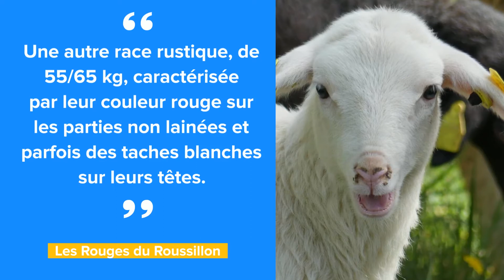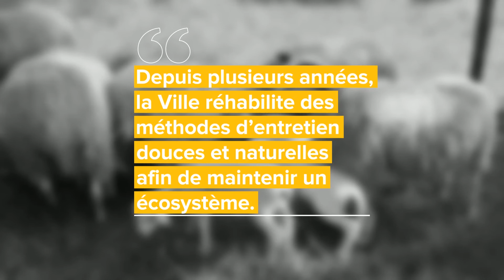Des brebis en centre ville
[ Environnement ]

Une gestion différenciée pour traiter naturellement les espaces verts en ville. 🌱 🐐

En accueillant les brebis dans ses rues, la Ville de Millau permet le pâturage des troupeaux afin d’entretenir les terrains via la tradition pastorale.🌾

Grâce au partenariat avec Bertrand Bonnefous, agriculteur, gérant du GAEC des Vals, ce sont environ deux hectares de zones naturelles qui vont être traitées via la tradition pastorale.🌾

🌿🐐 La présence de ce troupeau acte un échange de confiance entre l'agriculteur et le public, nous vous remercions de respecter leur tranquillité.